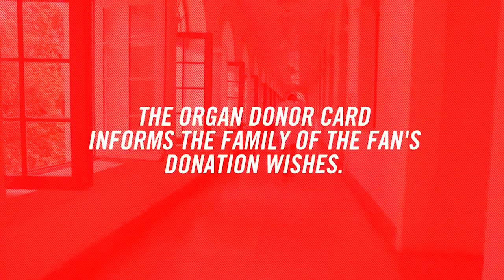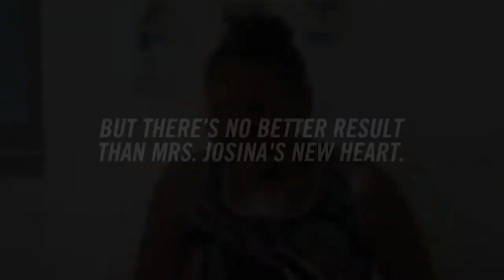Sport Club do Recife | Immortal Fans (2013)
2013 Brazil
Client: Sport Club do Recife
Agency: Ogilvy Brazil
Chief Creative Officer: Anselmo Ramos
Executive Creative Direction: Paco Conde, Roberto Fernandez
Art Direction: João Coutinho
Copywriter: Paco Conde
Producer: Patricia Cortes, Gilberto Filho, Veronica Beach, Renata Neumann
Directed by: Pablo Moura

Awards: Cannes Lions (Grand Prix), One Show, D&AD, Clio, FIAP...